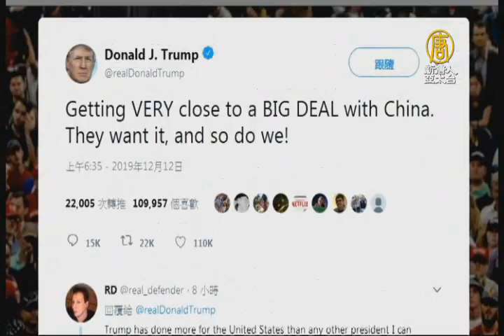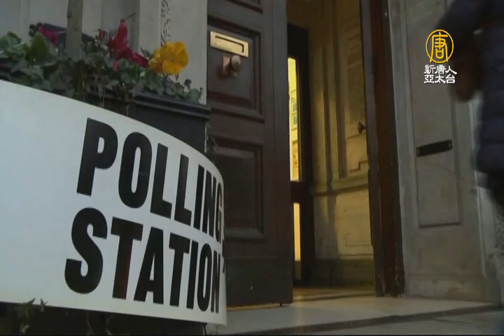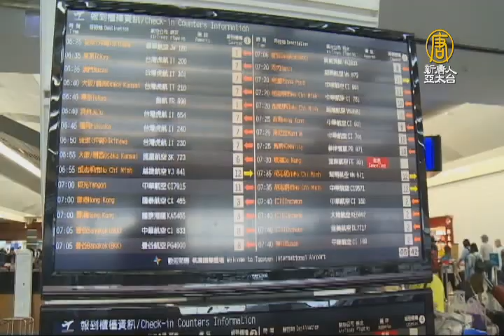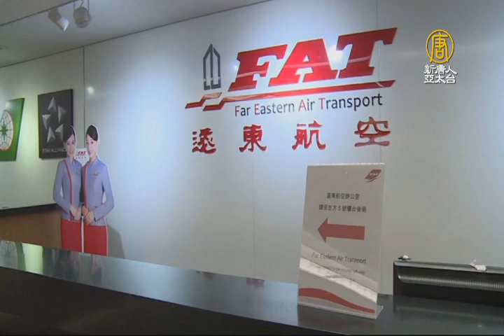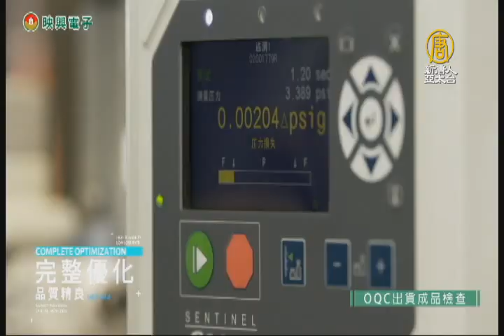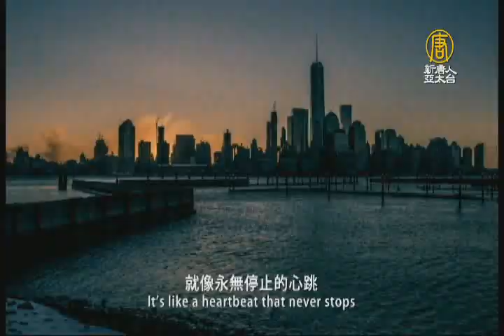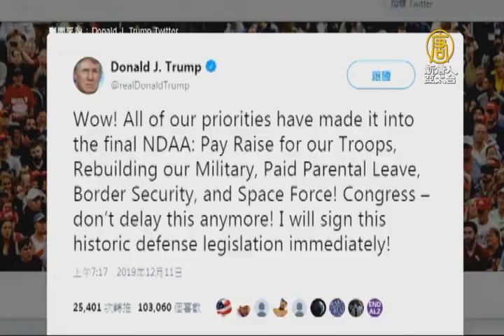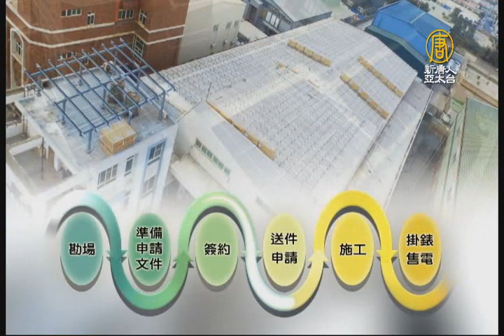【早安新唐人】12月13日早安新唐人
◎傳美中達協議：取消12月關稅 祭執行機制

◎英國大選出口民調保守黨大勝 英鎊上漲

◎遠航董座遺書求檢「查詐騙」 今現身說明

◎廣州水泥活埋事件後 廈門地鐵也塌陷多車遭埋